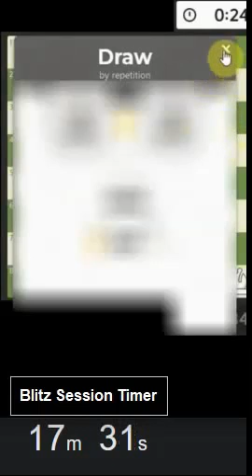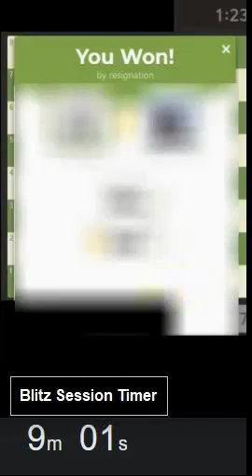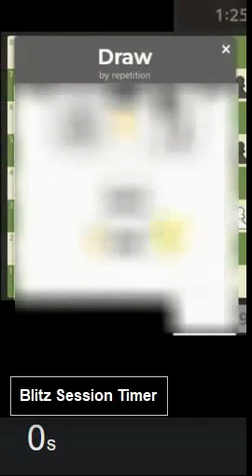Applied Blitz Chess Training